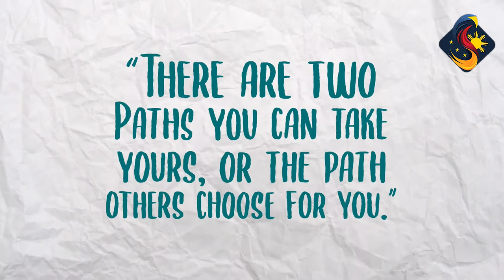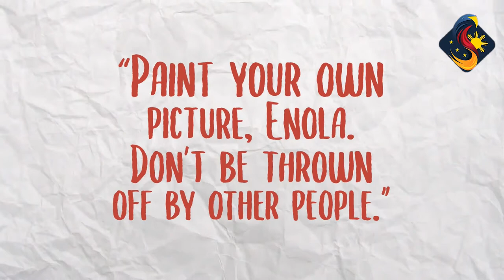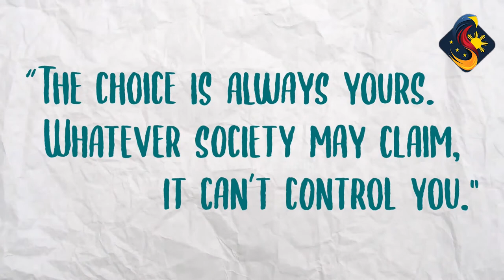Sagisag Ph | Life Lessons You'll Learn From Netflix's Enola Holmes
Here are some life lessons from Enola Holmes, the newest Netflix film, starring Millie Bobbie Brown as the precocious sibling of the legendary Sherlock Holmes.